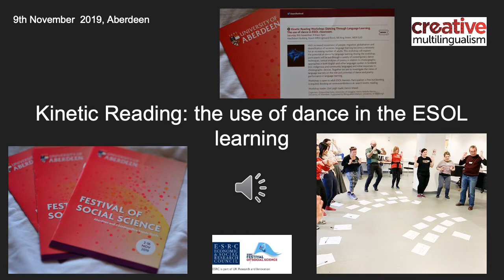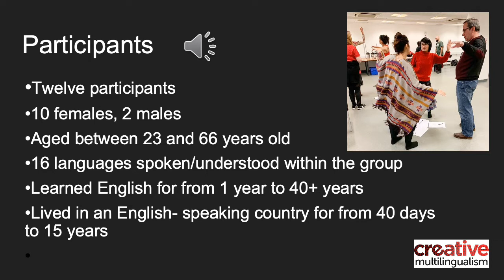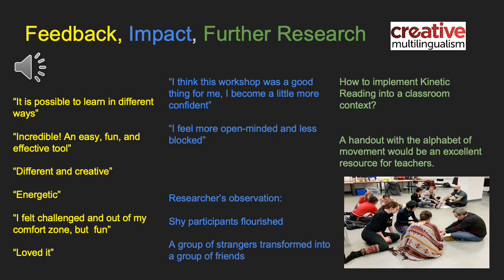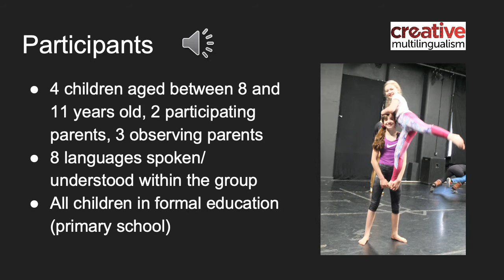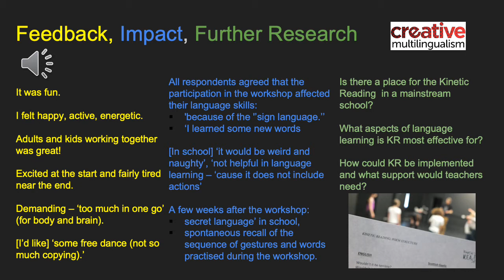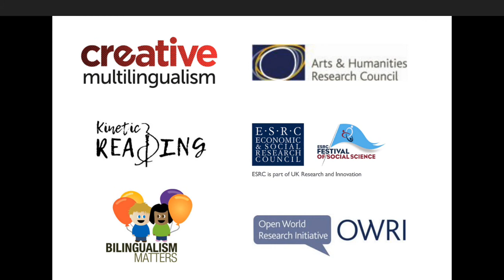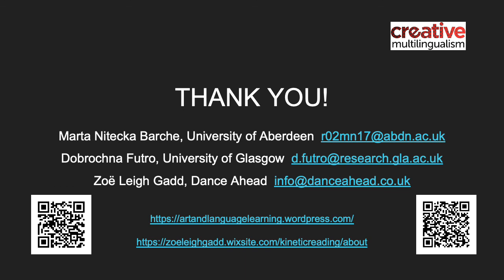Dancing through language learning: the use of dance in ESOL and MFL classroom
New Perspectives on Modern Languages Research – Dancing through language learning: the use of dance in ESOL and MFL classroom

Dobrochna Futro (University of Glasgow), Marta Nitecka Barche (University of Aberdeen), Zoë Leigh Gadd (Dance Ahead) and Bilingualism Matters (University of Edinburgh)